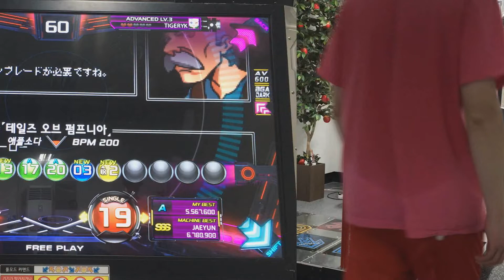펌프 잇 업 (PIU XX), 테일즈 오브 펌프니아 (Tales of Pumpnia), S19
개인적으로 86보다 안보이는 구간이 있으요